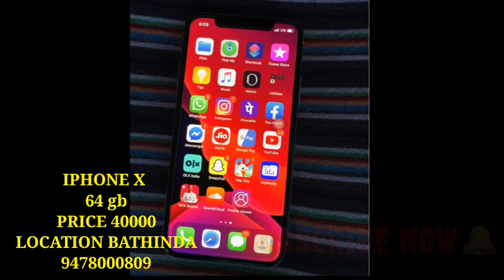I phone X 64 Gb for sale